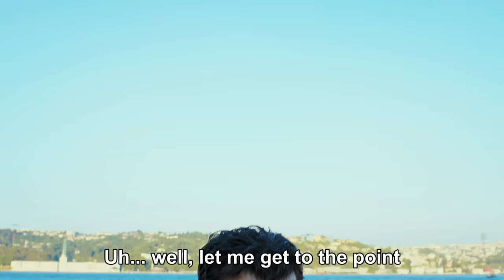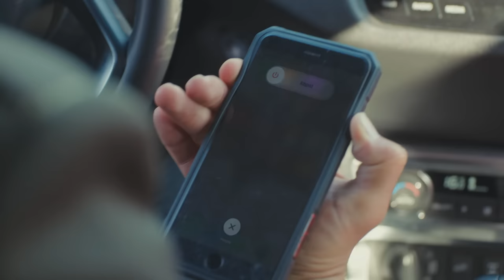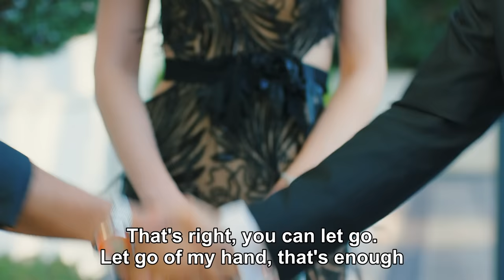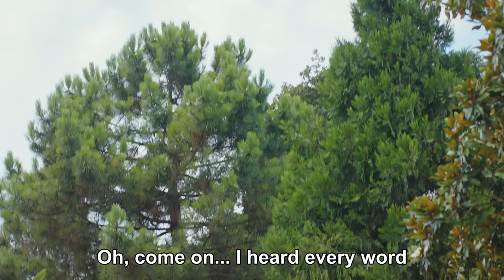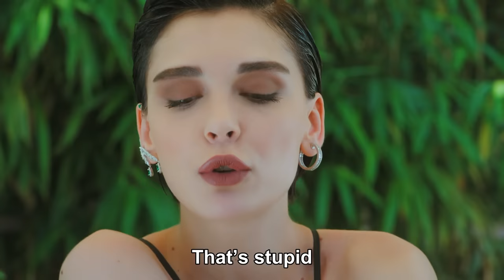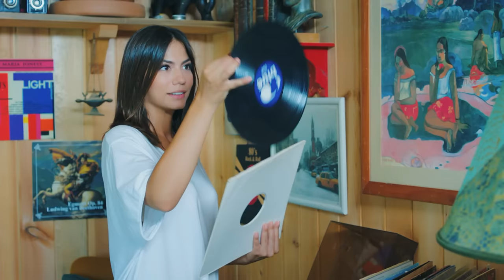Early Bird - Episode 13 (English Subtitles) | Erkenci Kus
Production : Gold Film
Producer : Faruk Turgut
Director: Çağrı Bayrak - Aytaç Çiçek
Scenario: Aslı Zengin - Banu Zengin Tak - Ayşe Kutlu